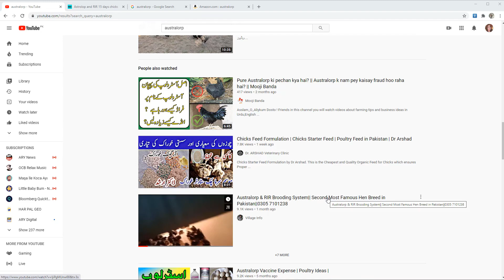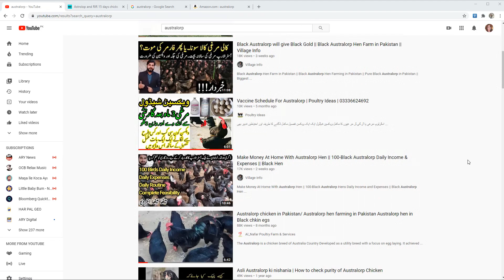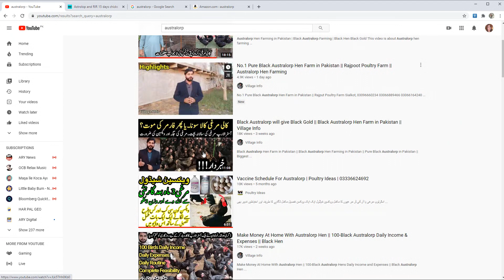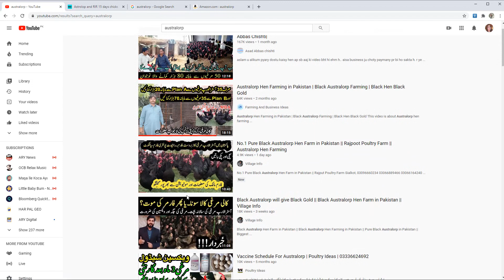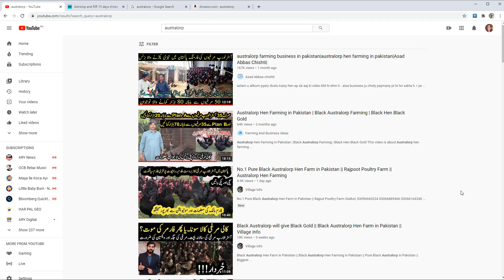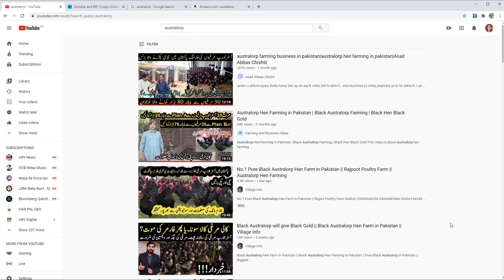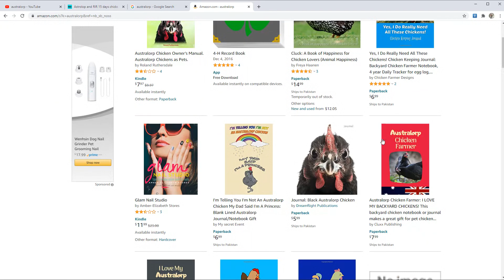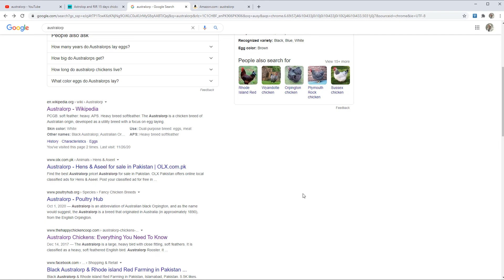Australorp chickens Fraud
Australorp chicen fraud say kesay bachain